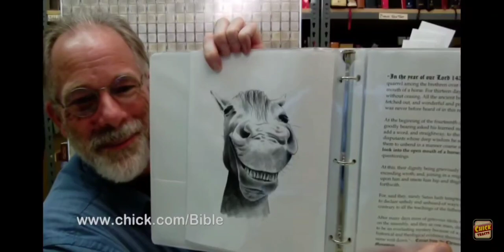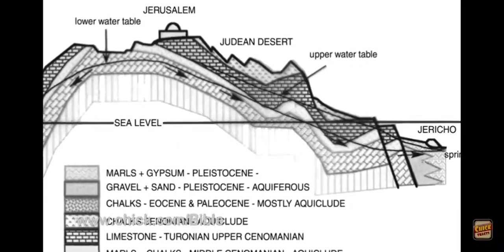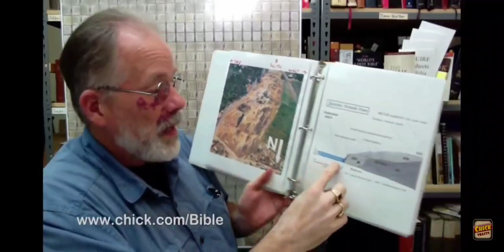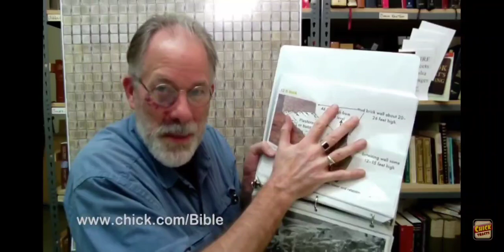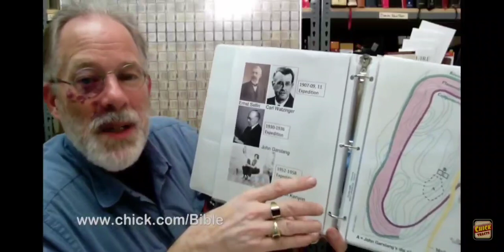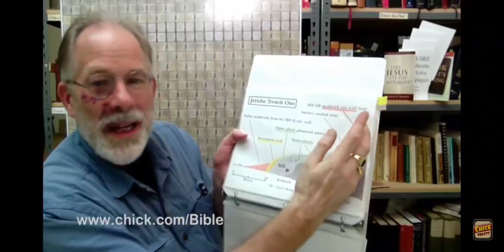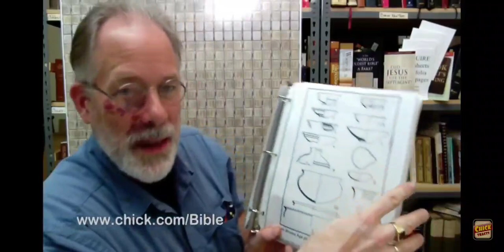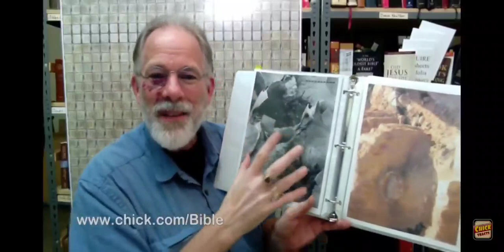Biblical Jericho - How was Jericho destroyed by Joshua??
Thank you for stopping by my YouTube channel and watching a video. I am doing this for much more than a social media platform, I am truly devoted to the truth no matter where that leads..
This is an educational platform for: History, the Sciences, Bible Study, Religion, Politics, Just Life, and much more…
Always devoted to my Lord and Savior Jesus Christ, who was born, lived, was found guilty of nothing except he was hated by the Pharisees, so innocent, died on a cross at Calvary, after buried for 3 days and 3 nights He resurrected on the 3rd day, and ascended into heaven, and sits down on the throne as the judge of all. Knowing The one true God, our creator is the most comforting thing ever.
God Bless.

Joshua 5:13 - Chap 6: 27
13 And it came to pass, when Joshua was by Jericho, that he lifted up his eyes and looked, and, behold, there stood a man over against him with his sword drawn in his hand: and Joshua went unto him, and said unto him, Art thou for us, or for our adversaries?14 And he said, Nay; but as captain of the host of the Lord am I now come. And Joshua fell on his face to the earth, and did worship, and said unto him, What saith my Lord unto his servant? 15 And the captain of the Lord's host said unto Joshua, Loose thy shoe from off thy foot; for the place whereon thou standest is holy. And Joshua did so.  Now Jericho was straitly shut up because of the children of Israel: none went out, and none came in.2 And the Lord said unto Joshua, See, I have given into thine hand Jericho, and the king thereof, and the mighty men of valour.3 And ye shall compass the city, all ye men of war, and go round about the city once. Thus shalt thou do six days.4 And seven priests shall bear before the ark seven trumpets of rams' horns: and the seventh day ye shall compass the city seven times, and the priests shall blow with the trumpets.5 And it shall come to pass, that when they make a long blast with the ram's horn, and when ye hear the sound of the trumpet, all the people shall shout with a great shout; and the wall of the city shall fall down flat, and the people shall ascend up every man straight before him.6 And Joshua the son of Nun called the priests, and said unto them, Take up the ark of the covenant, and let seven priests bear seven trumpets of rams' horns before the ark of the Lord.
7 And he said unto the people, Pass on, and compass the city, and let him that is armed pass on before the ark of the Lord.8 And it came to pass, when Joshua had spoken unto the people, that the seven priests bearing the seven trumpets of rams' horns passed on before the Lord, and blew with the trumpets: and the ark of the covenant of the Lord followed them.9 And the armed men went before the priests that blew with the trumpets, and the rereward came after the ark, the priests going on, and blowing with the trumpets.10 And Joshua had commanded the people, saying, Ye shall not shout, nor make any noise with your voice, neither shall any word proceed out of your mouth, until the day I bid you shout; then shall ye shout.11 So the ark of the Lord compassed the city16 And it came to pass at the seventh time, when the priests blew with the trumpets, Joshua said unto the people, Shout; for the Lord hath given you the city.17 And the city shall be accursed, even it, and all that are therein, to the Lord: only Rahab the harlot shall live, she and all that are with her in the house, because she hid the messengers that we sent. 18 And ye, in any wise keep yourselves from the accursed thing, lest ye make yourselves accursed, when ye take of the accursed thing, and make the camp of Israel a curse, and trouble it.19 But all the silver, and gold, and vessels of brass and iron, are consecrated unto the Lord: they shall come into the treasury of the Lord.20 So the people shouted when the priests blew with the trumpets: and it came to pass, when the people heard the sound of the trumpet, and the people shouted with a great shout, that the wall fell down flat, so that the people went up into the city, every man straight before him, and they took the city.21 And they utterly destroyed all that was in the city, both man and woman, young and old, and ox, and sheep, and ass, with the edge of the sword.22 But Joshua had said unto the two men that had spied out the country, Go into the harlot's house, and bring out thence the woman, and all that she hath, as ye sware unto her. 23 And the young men that were spies went in, and brought out Rahab, and her father, and her mother, and her brethren, and all that she had; and they brought out all her kindred, and left them without the camp of Israel. 24 And they burnt the city with fire, and all that was therein: only the silver, and the gold, and the vessels of brass and of iron, they put into the treasury of the house of the Lord.25 Joshua saved Rahab the harlot alive, and all that she had